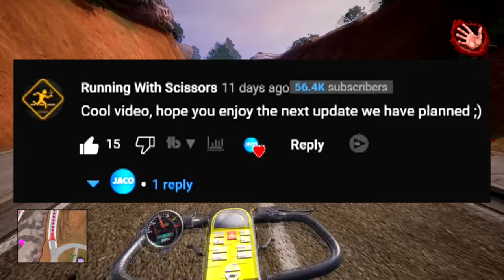So Things May Have Gotten Outta Pocket in Postal 4...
SOCIALS